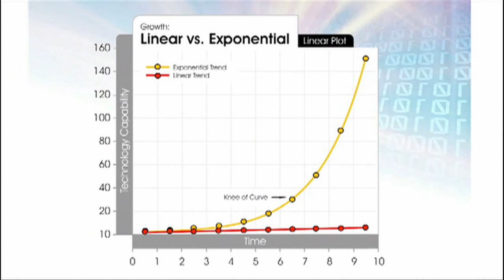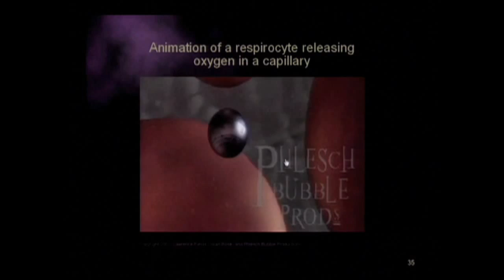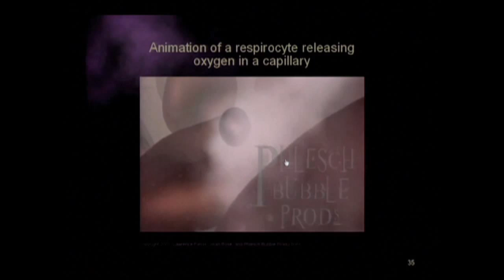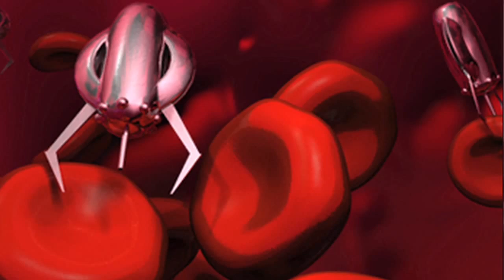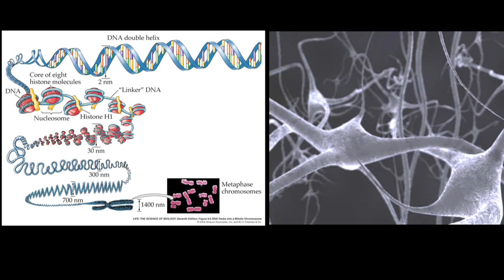Ray Kurzweil - Futurist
Everything is exponential to Ray Kurzweil. Ray has studied technology trends for a long time. An avid futurist, and as some say a transhumanist, he wants to understand what technological advances the future is going to bring. Want to know what the technology of the future will look like? Ray can imagine it. Not without his share of critics, he believes we will have enough solar energy to meet our needs in 16 years and a complete understanding of how the human brain works in the next 20 years. "Evolution is a spiritual process," he says, bringing us closer to "the ideal of God."
A production of a project of The European Jewish Congress and made possible thanks to its President Moshe Kantor.